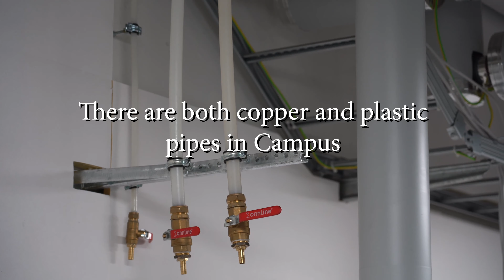Studying the quality of drinking water in SAMK Campus Pori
Research Center WANDER is studying the quality of drinking water in SAMK Campus Pori together with energy and environmental engineering students.